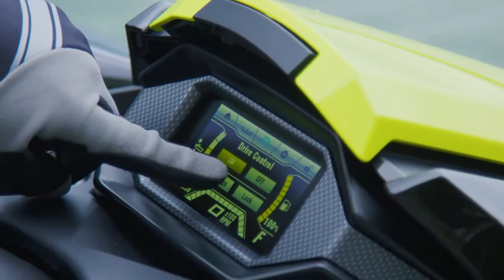Fully Loaded Yamaha’s 2021 FX Series WaveRunners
🔸🔸I denne serien finner du noen av de kraftigste vannscooterne til Yamaha med kompressor motorer, for deg som vil bruke vannscooter til mer enn bare kjøring, så er denne super til vannsport🔸🔸